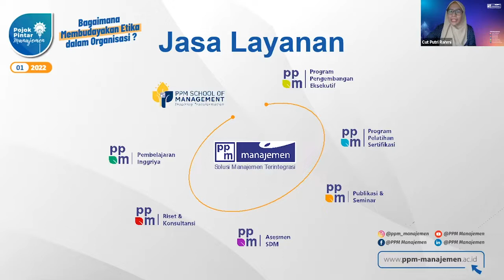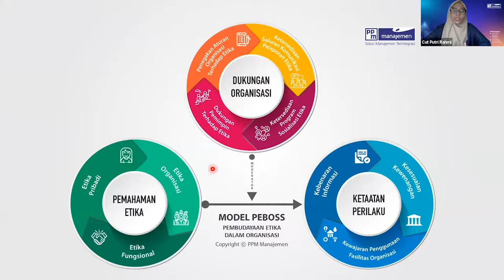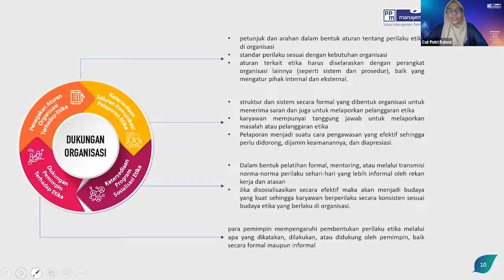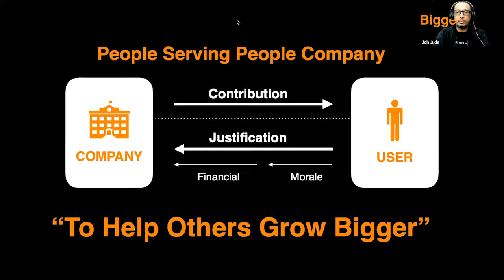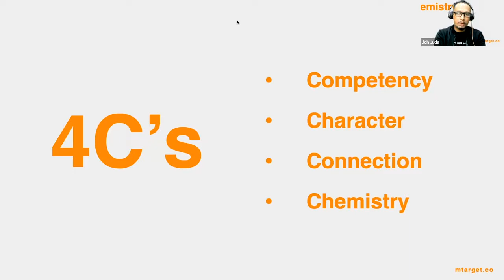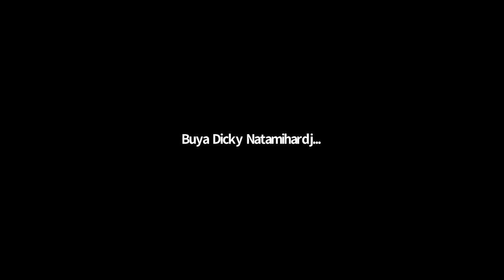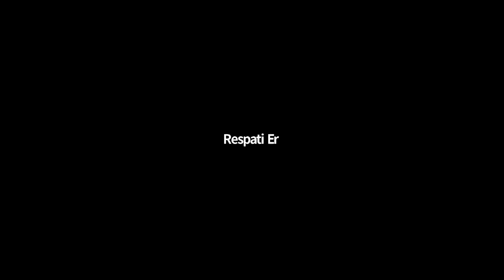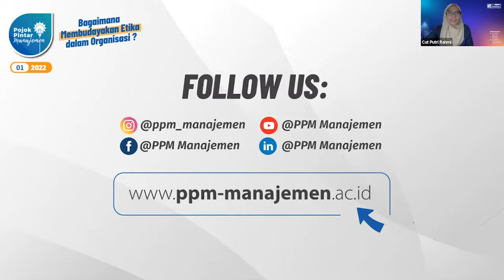POPINMAN 2022 - Bagaimana Membudayakan Etika Dalam Organisasi?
Pojok Pintar Manajemen (POPINMAN) adalah forum diskusi online gratis yang diinisiasi oleh PPM Manajemen.

kamiPPM melalui Pojok Pintar Manajemen ingin berkontribusi aktif menambah wawasan bagi individu dan organisasi di tengah Covid-19 serta efek krisis yang dibawa sekaligus menjadi kegiatan kampanye PantangBerhentiBerkarya walau harus

Dapatkan informasi terbaru mengenai PPM Manajemen dengan mengikuti:
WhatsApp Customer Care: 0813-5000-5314